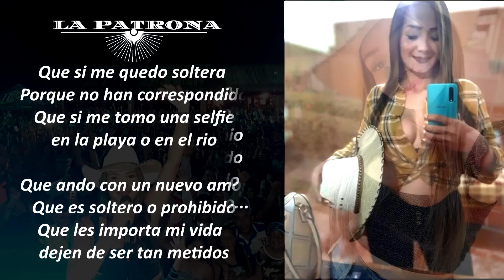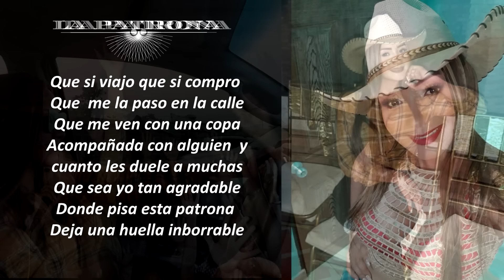Duglanny Sosa “La Patrona” - El Chismoso (Video Oficial) 🎻🔥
Duglanny Sosa, mejor conocida como “La Patrona”, nos trae uno de sus mayores éxitos: “El Chismoso”, un tema cargado de ritmo, picardía y el inconfundible sonido del joropo recio. 🎶🔥
Con su potente voz y auténtico estilo, Duglanny Sosa se ha consolidado como una de las voces femeninas más destacadas del folclore llanero. ¡Dale play y disfruta de esta joya musical! 🎻🌿

📌 🎼 Sello Discográfico: Marmaz Records

📌 🎶 Escucha “El Chismoso” en las mejores playlists llaneras en YouTube:

🎥 Llaneras Recias - Marmaz Records
🎥 Grandes Éxitos de la Música Llanera - Folclor del Llano
🎥 Joropo y Coleo | Sonidos del Llano - Llaneras Variadas
🎥 Voces Femeninas del Folclore Llanero - Marmaz Records